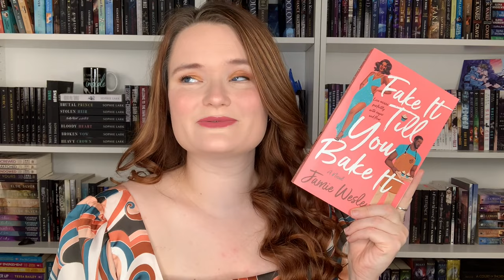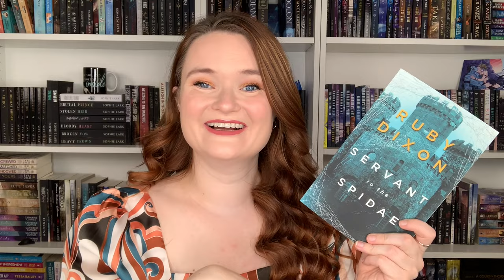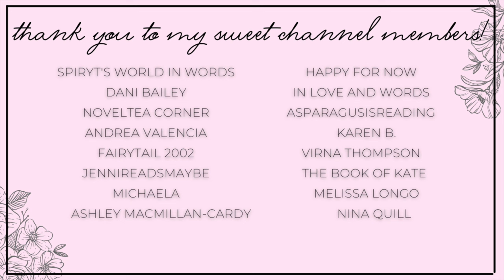october tbr 🎃 spooky reads, monster mash, & novella readathon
Hi yall!!❤️Here we have all the books I plan to read next month in October!
Let me know what you're excited to read!

✨BOOKS MENTIONED✨
Better Hate Than Never
Forever Crushed
Silent Lies
Fake It Till You Bake It
Servant to the Spidae
Alien Owner
To Tame a Dragon

Monster Mash Readathon
Oct 1st-10th
Co-Hosts:
Moon Blooded Breeding Clinic
That Time I Got Drunk And Yeeted A Love Potion At a Werewolf
Found By the Lake Monster
The Alien's Escape
Blaine's Beast
Trick or Orc
Wed to the Lich
Released by the Kraken
Seduction of a Psychopomp

Novellathon
Oct 16th-22nd
Co-Hosts:
Hollow Grove
No Place to Hide
Knot Today Satan
A Bump In Boohail
The Dalwick Demon
Lady Venom Takes a Mistress
Raising the Monster's Child
Pull Me From the Deep
The King
Blaste From the Past

✨VIDEOS MENTIONED✨

✨BOOKTUBERS MENTIONED✨

xoxo Ava💕